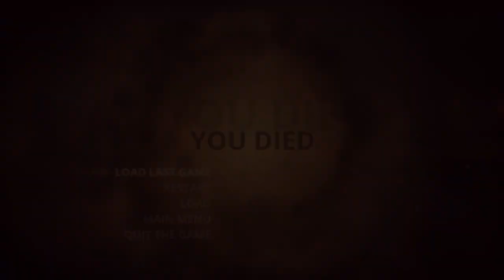Styx: Master of Shadows, Playthrough, Pt.3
I've always have found stealth games difficult. Styx is no exception. Nonetheless, it is very fun..